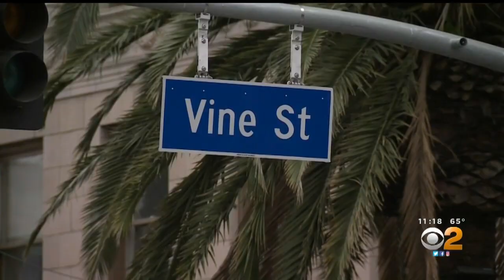Arrest Made In Hit-And-Run Crash That Injured French Photographer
Photographer Corentin Villemeur was leaving a video shoot in Hollywood last November when he was struck by a car. Kandiss Crone reports.